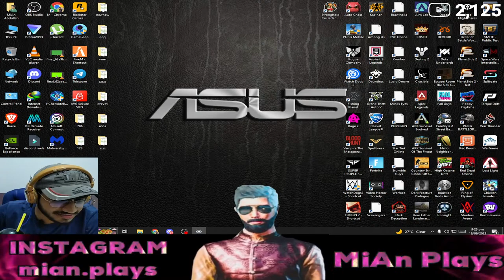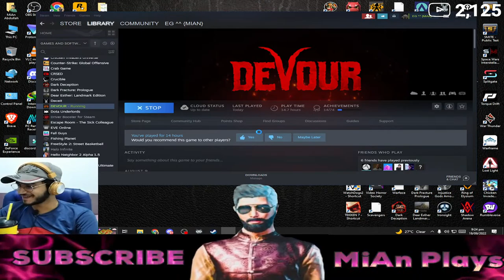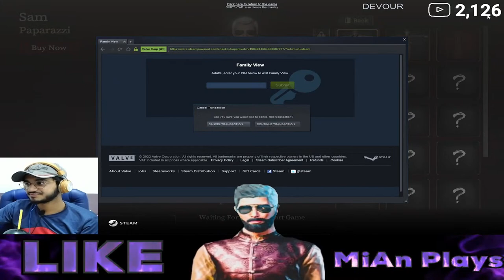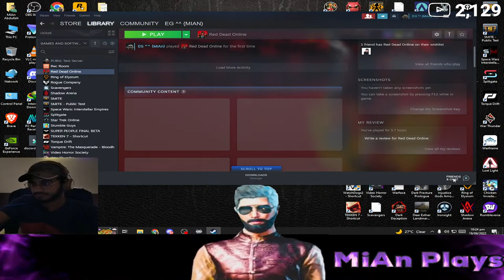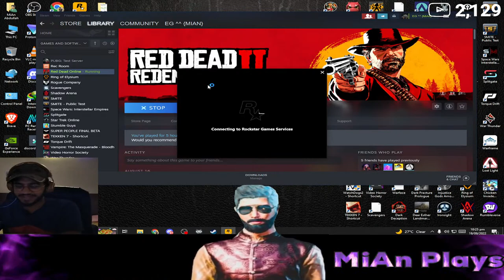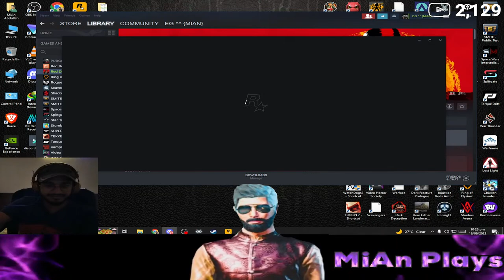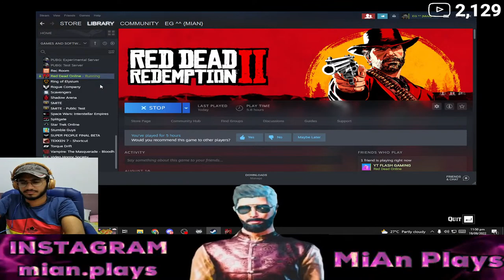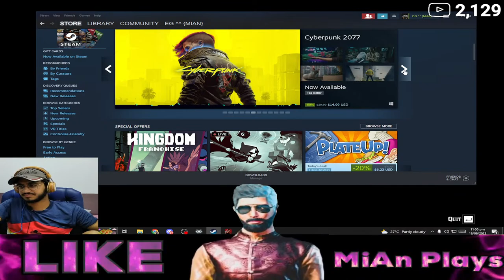TRYING RANDOM & HORROR GAME | MiAn Plays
Chill Stream...

Bray meherbani agr koi toxic ho jay tou bardasht karna...XD
MiAn sahb sb ki lete huvy...
Need Support with love ❤

Muhammad Taheeb Alvi
ig_vilenplays69

My System Specifications:

💻  CPU - Intel I7 4TH GENERATION 4790 @4.0ghz
💻  MB - ASUS Q87M-E
💻  GPU - MSI GTX 1060 6GB Gaming X Edition
💻  RAM - 16 GB @1600mhz
💻  HDD - 750GB
💻  SSD - 120GB (HIKVISION)
💻  LCD - DELL 1050p  22`inch  60hz  (Main Monitor)
💻  LCD - DELL 16' 720p 60hz (Second Monitor)
💻  Mouse - LOGITECH G402
💻  Headset - SODO SD-1001
💻  Keyboard - DELL
💻  MIC - 200 RS wala😂